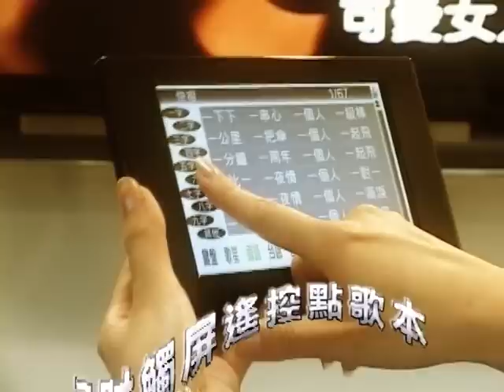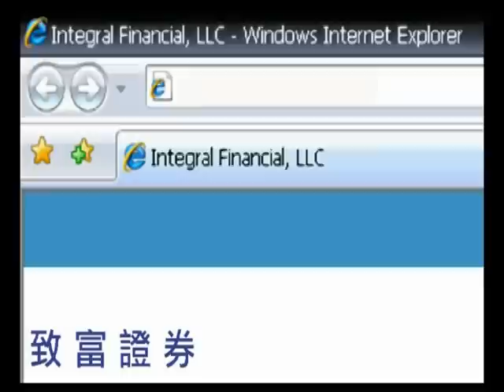生活在灣區_71_毛毛/愛華/Emily